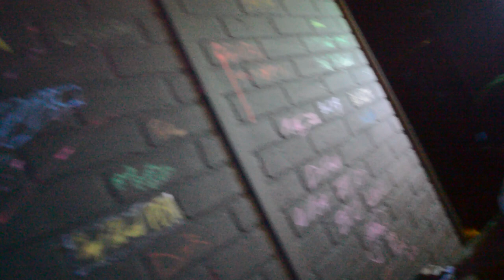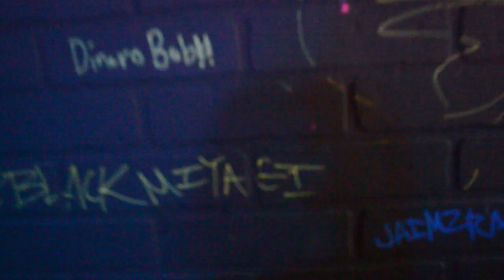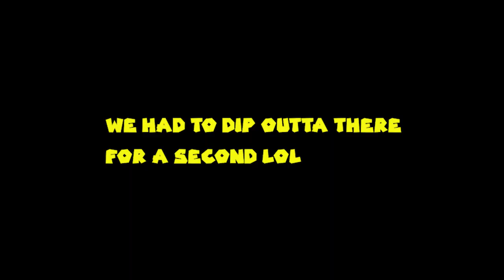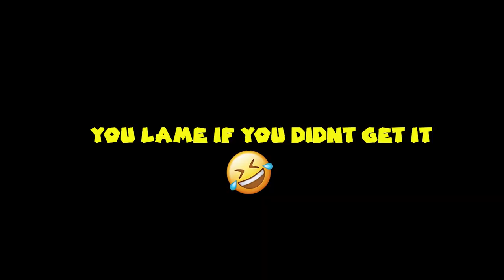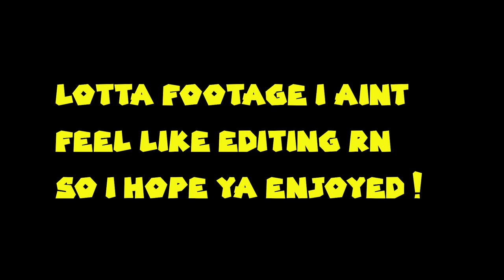Miyagi Back Outside ‼️🤣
Want Your Comments To be Seen? Come Kick It On Youtube Or Twitch ( Links Below)